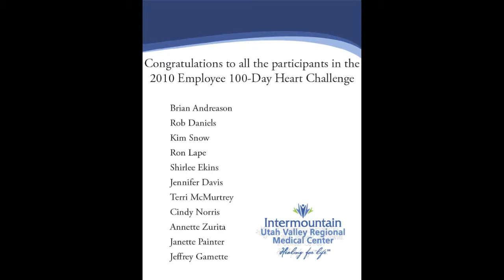100- Day Heart Challenge.mov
In summer 2010, 14 Utah Valley Regional Medical Center employees participated in the first ever Employee 100-Day Heart Challenge. The group dropped a total of 239.25 pounds and lost 58 inches off their waists while lowering their total cholesterol by 228 points.